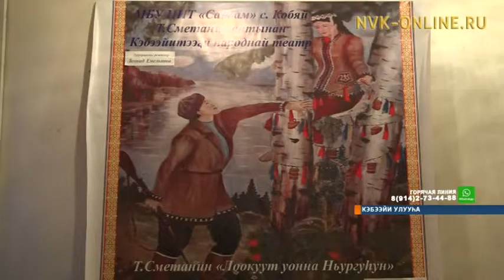Саҥалыы тыыннаммыт «Лоокуут уонна Ньургуһун». Кэбээйигэ бу спектаклы улуус үбүлүөйүгэр анаатылар